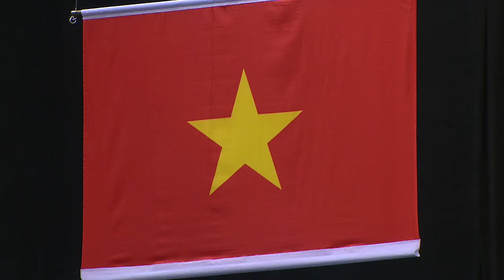Gymnastics Artistic Men's Vault Final Victory Ceremony (Day 5) | 28th SEA Games Singapore 2015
Gymnastics Artistic Men's Vault Final Victory Ceremony on Day 5 of 28th SEA Games Singapore 2015 (10 June 2015)

LE Thanh Tung (VIE) - 1st
HOANG Cuong (VIE) - 2nd
CAPELLAN Reyland (PHI) - 3rd